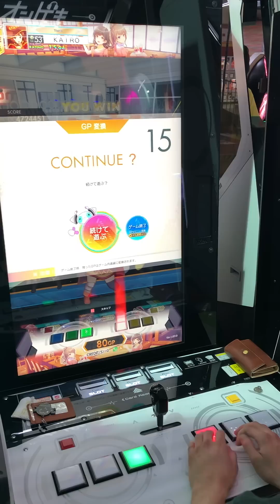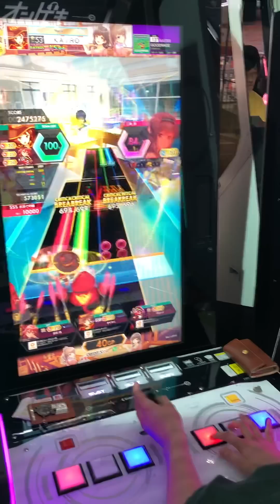【オンゲキ手元】14 GOODRAGE MASTER AB&FB理論値 (player: KAIRO)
強めな13+倒せました！！
打音強め+画面揺れで少し見づらいです。